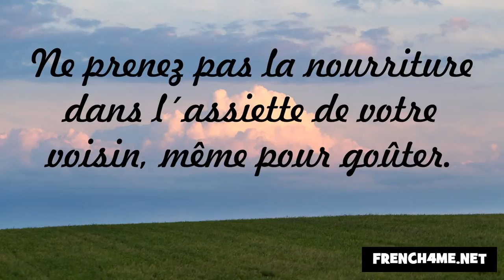Nezaket ve görgü kuralları #56